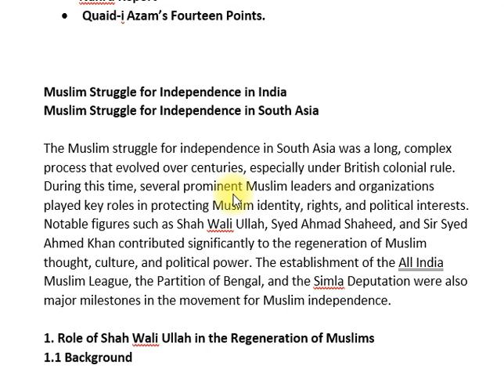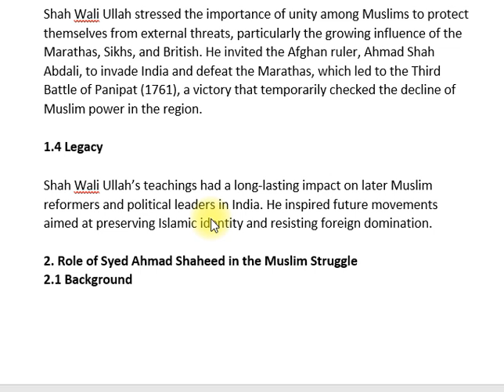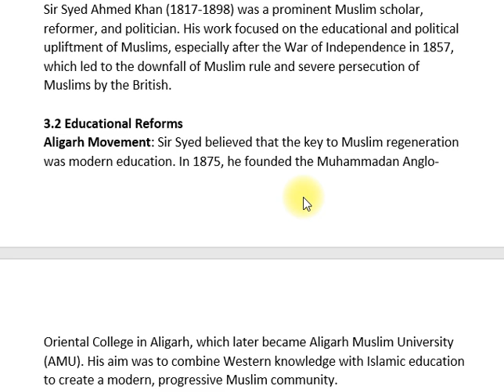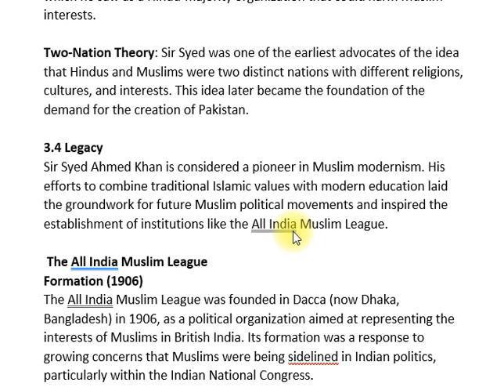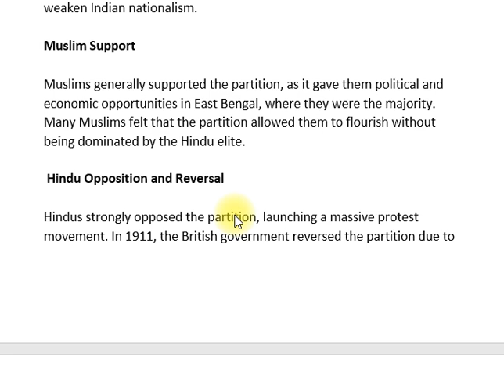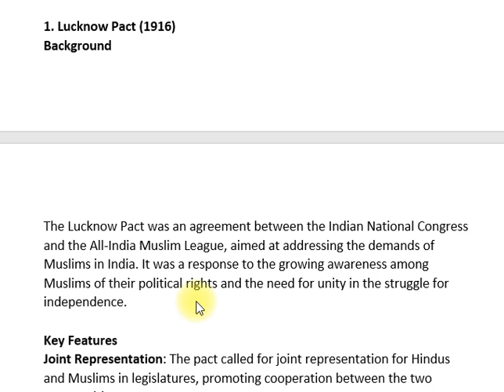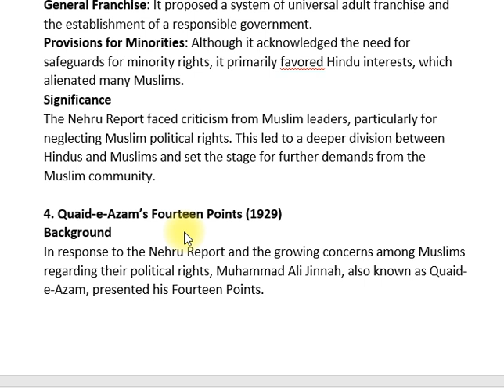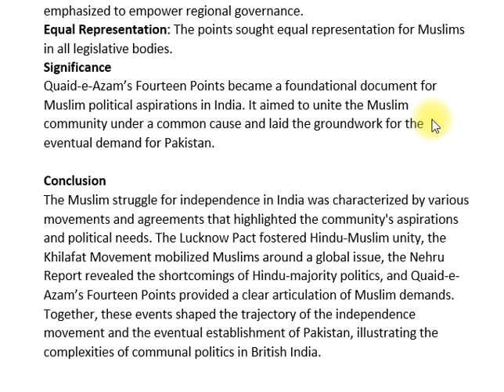IV. MUSLIM STRUGGLE FOR INDEPENDENCE |HIDTORY OF PAKISTAN AND INDIA | CSS PMS TIMES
In this video, we explore the Muslim struggle for independence in the context of the Indian subcontinent. We examine the socio-political challenges faced by Muslims, the formation of key organizations, and the influential leaders who played a vital role in advocating for Muslim rights and aspirations. From the early 20th century to the partition of India in 1947, this journey highlights the resilience and determination of the Muslim community in their quest for self-determination.